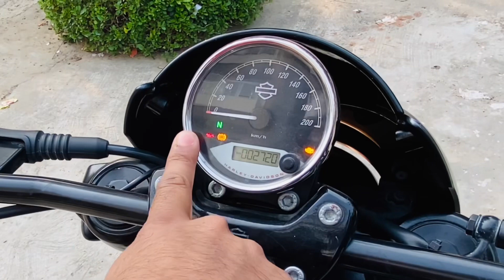Harley Davidson Street Rod 750 exhaust sound | Is this American Engineering really worth ?? 🤔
Today I will be showing detailed full review of Harley Davidson Street Rod 750 .

Hello everyone I am starting my new YouTube Channel Supercar Zayn. You all are welcome on my channel and very soon I will be taking you to the experience of cars across the world.